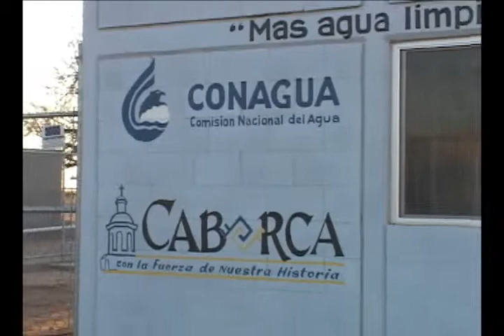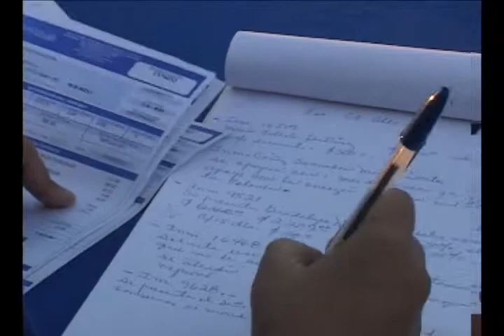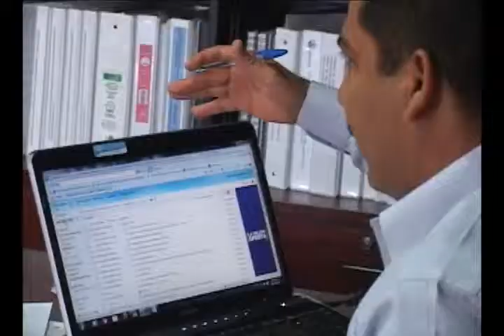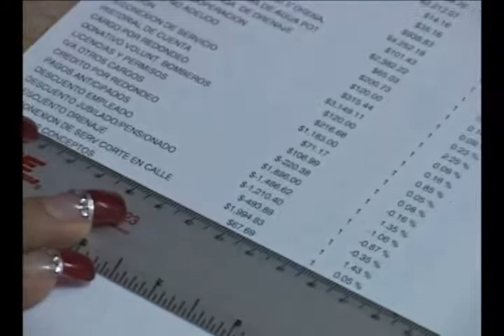II informe oomapas 2011